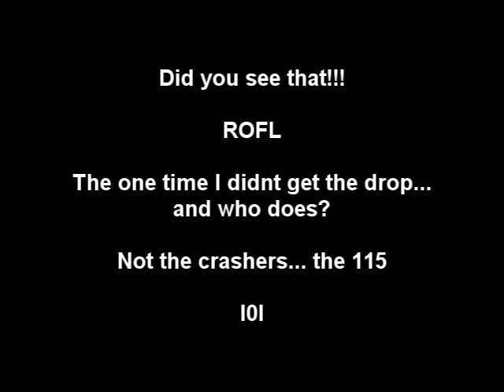Bandos Vid #10 - Soloing, Anticrash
A couple clips of some PRO crashers crashing me :)